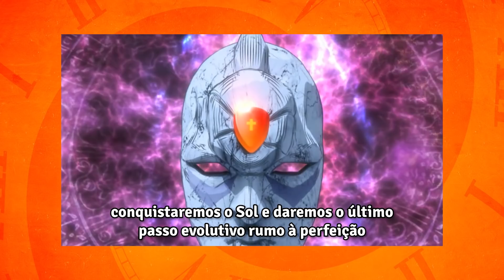5 Personagens de ANIME com DESTINOS TRÁGICOS!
Existem desfechos que são tão cruéis que você não desejaria nem pro seu pior inimigo. Aqueles que você pensa, mas não quer pensar. Aqueles que acabam com sua mente só de imaginar a possibilidade, e é deles que falaremos hoje. Fiquem com PERSONAGENS DE ANIME COM DESTINOS TRÁGICOS!

• Quer mandar algo pro Guto (vulgo eu)?
CAIXA POSTAL 5559
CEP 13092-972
Campinas-SP